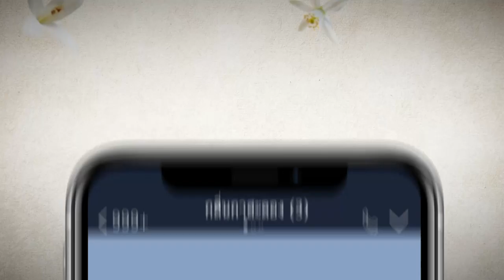Teaser สัตยาธิษฐาน EP.4 (14_08_19) | โบยไอ้ทด !!! | Mello Thailand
ติดตามชมละคร สัตยาธิษฐาน EPISODE ล่าสุด
ได้ทุกวันพุธ-พฤหัสบดี เวลา 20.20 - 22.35 น. ทางช่อง 3 33HD

นำแสดงโดย สน ยุกต์, เดียร์น่า ฟลีโป, ตุ้ย เกียรติกมล, โกสินทร์ ราชกรม, เต๋า สโรชา, ปุ๊ มนตรี, หน่อย ณัฐนีย์, สุเชาว์ พงษ์วิไล ฯลฯ และนักแสดงมืออาชีพ
บทประพันธ์โดย : น้ำหนึ่ง
บทโทรทัศน์โดย : ศัลยา
กำกับการแสดงโดย : สำรวย รักชาติ
ผลิตโดย : บริษัท ฮูแอนด์ฮู จำกัด
ควบคุมการผลิตโดย : วรายุฑ มิลินทจินดา

สัตยาธิษฐาน เรื่องราวของ “ภาคิน”(สน ยุกต์) ชายหนุ่มวิชาการออกแบบดีกรีนักเรียนนอกในชาติปัจจุบันที่มีดวงจิตระลึกชาติย้อนไปในอดีตได้ ภคินี ผู้เป็นแม่คิดว่าหลังจากที่ส่งลูกชายตัวเองไปเรียนเมืองนอกแล้วจะหลุดพ้นจากฝันร้ายนั้น โดยไม่รู้เลยว่าแท้จริงแล้วเขาได้ปิดบังเรื่องราวฝันร้ายเหล่านั้นมาโดยตลอด การกลับมาเมืองไทยหลังจากเรียนจบทำให้อดีตชาติของ “ภาคิน” เด่นชัดขึ้น และได้พบกับ “รสวัลค์”(เดียร์น่า ฟลีโป) ผู้หญิงที่มีใบหน้าคล้ายกับสาวโบราณที่อยู่ในห้วงความฝันมาโดยตลอด เขาทำทุกวิถีทางเพื่อให้ได้ใกล้ชิดหญิงสาวเพื่อต้องการค้นหาความจริงว่าคนทั้งสองใช่คน ๆ เดียวกันหรือไม่ พร้อมกับที่เขาพยายามระลึกถึงอดีตชาติของตน จนภาคินรู้ว่าเขาเคยเกิดเป็นทด ชายหนุ่มที่มีชีวิตอยู่ในสมัยรัชกาลที่ 3 ถึง รัชกาลที่ 5